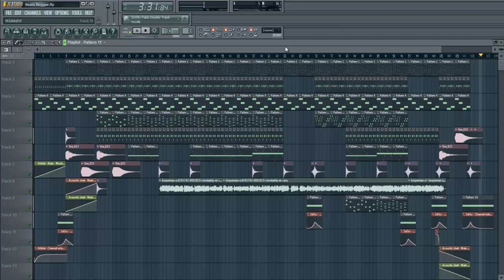Morceau Reggae By MrAzidOx [HD]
Rien à dire par rapport à ce morceau,à vous de voir si ça vous plaît :)